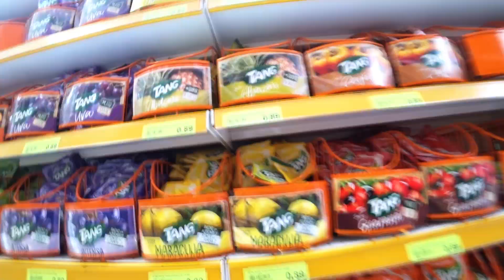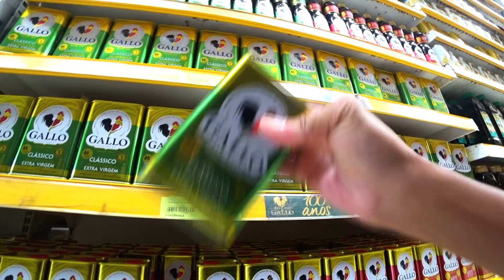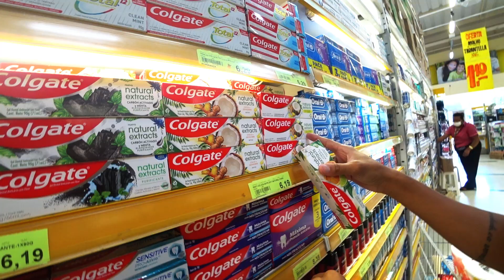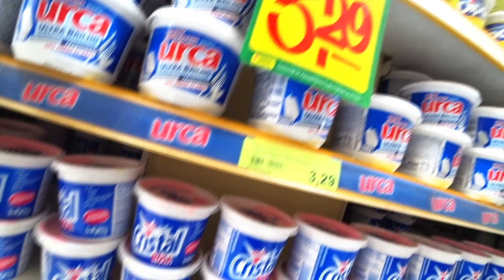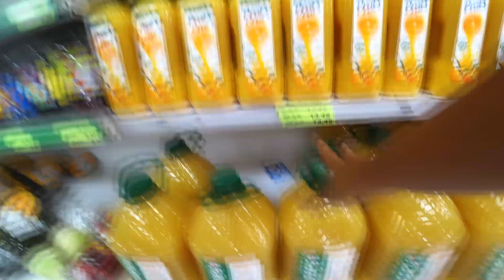MERCADO COMERCIAL ESPERANÇA| COMPRAS DO MÊS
Indiquem aqui nos comentários algum mercado que podemos ir & gravar pra vocês ..
Espero que vocês tenha gostado do video .

Me acompanhe la no instagram que eu estou por la todos os dias !!